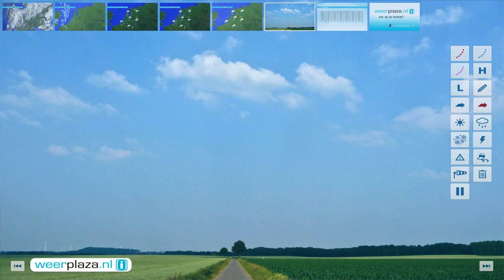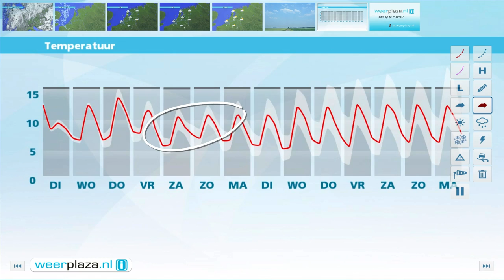Weerbericht maandagmiddag: Eerst stevige buien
In de loop van de middag neemt de kans op buien toe en tegen de avond pakken ze van het zuidwesten uit stevig uit. Er is dan ook kans op onweer en forse windstoten. Met 16 tot 20 graden is het nog zacht en daarbij waait een stevige zuidwestenwind, aan zee staat soms windkracht 6. Morgen komt de wind uit het westen. Het is wisselend met zon, wolken en een bui. Met hooguit 11 graden is het een stuk koeler.